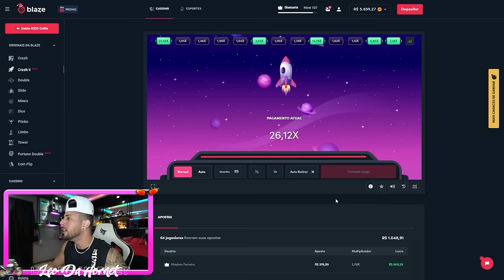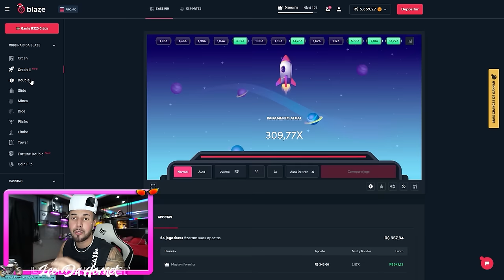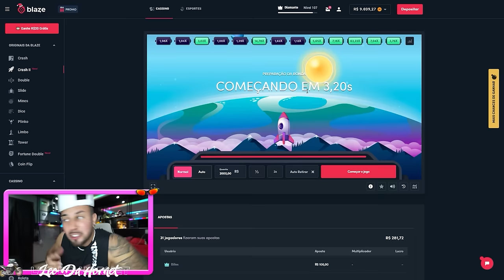FIZ IFOOD DE CBR1000 REPSOL E ISSO ACONTECEU !! 😱